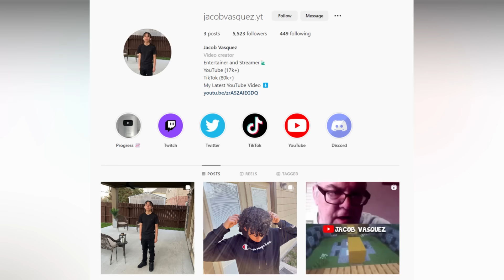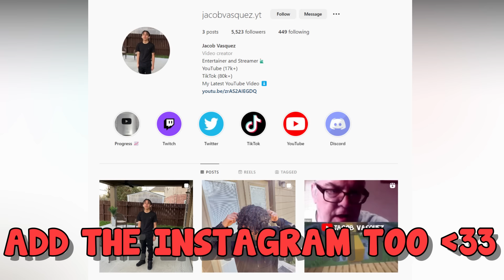IShowSpeed Trolls ANGRY KAREN On Zoom!